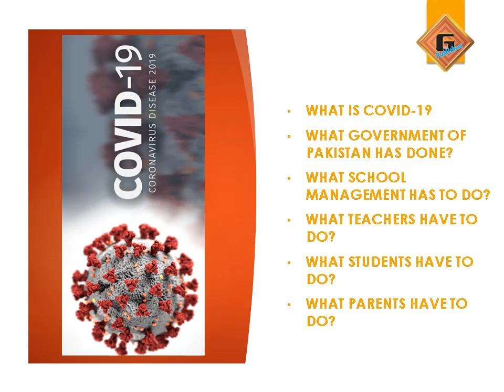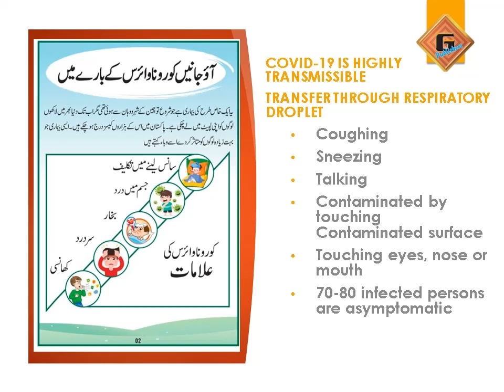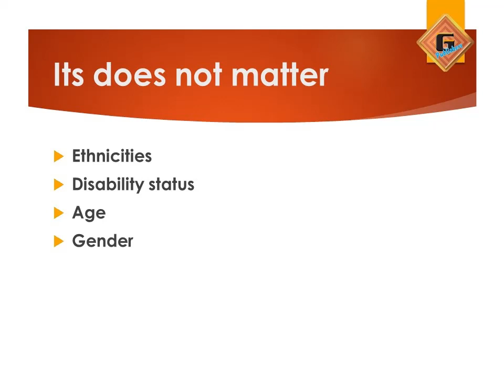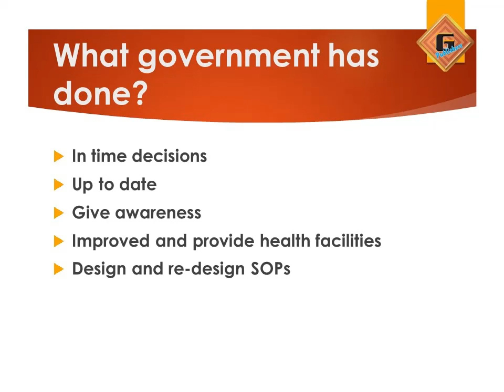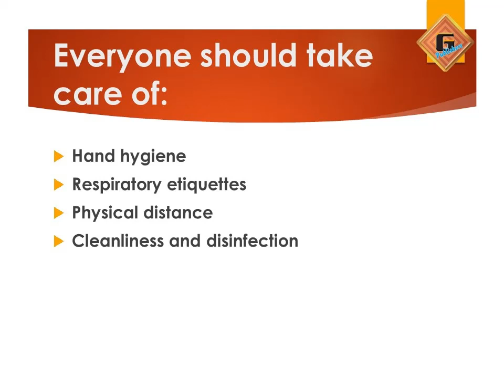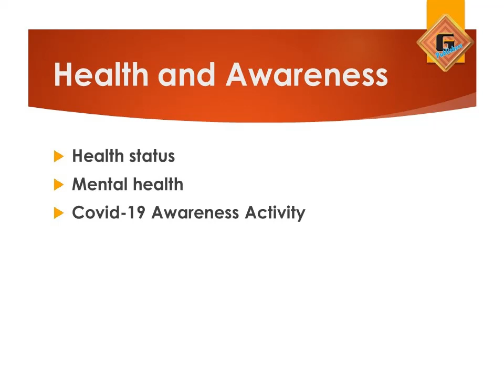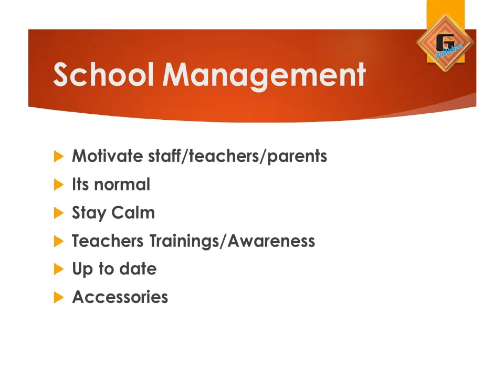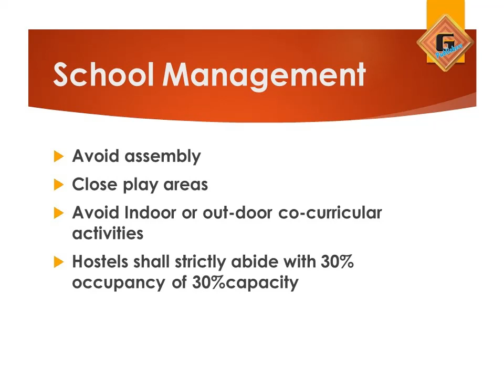Training Session on covid 19 SOP,s for Schools By Gohar Publishers Part 1